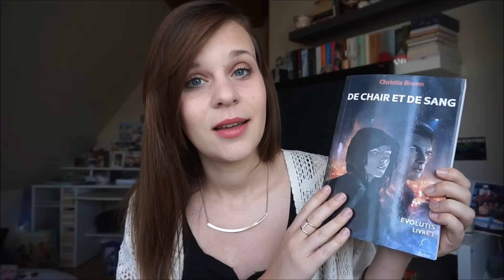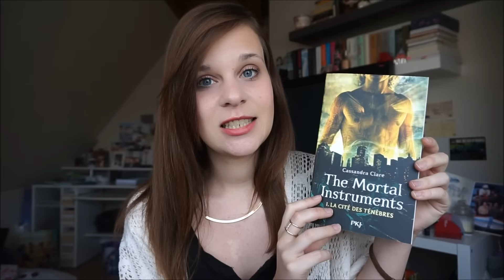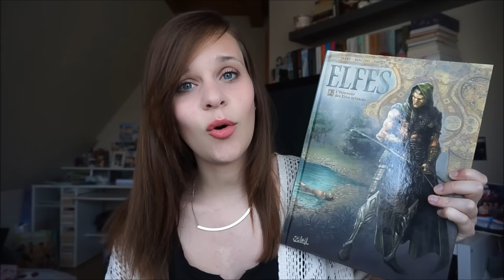BOOK HAUL Juin 2015.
Livres cités :
(à venir)

/!\ Attention /!\ Il faut désormais avoir google + pour répondre et poster des commentaires alors je vous invite à rejoindre mon cercle